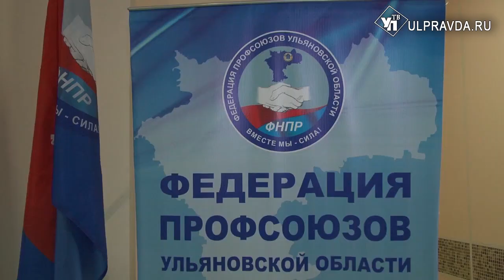70 лет на благо трудящихся. Федерация профсоюзов Ульяновской области отметила юбилей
От выделения жилья и земельных участков под гаражи рабочим до организации быта внутри предприятия. Федерация профсоюзов рабочих Ульяновской области перешагнула новый рубеж в собственной истории. Сегодня организация отмечает круглую дату. 70 лет со дня основания.